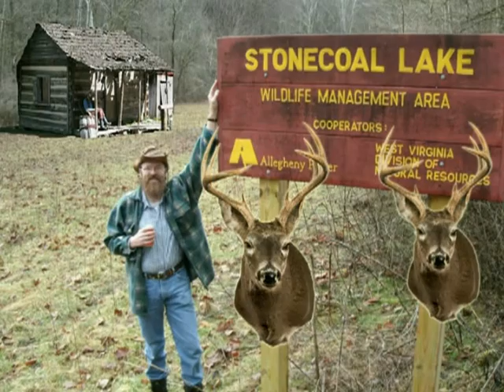W VA, I WOULD RATHER